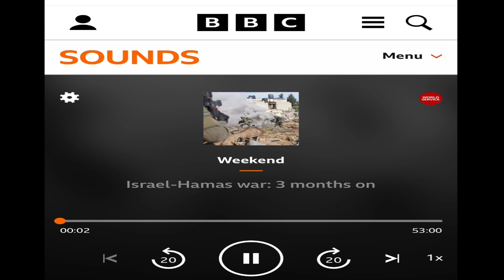Makram Rabah | interview with BBC World service this about chance of a full on war between Iran